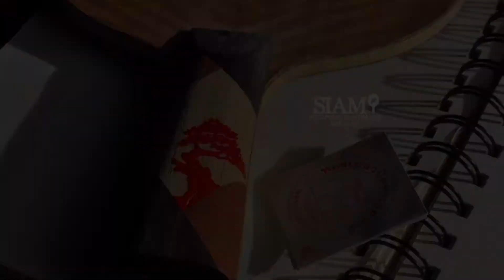Table tennis blade "Tharadol "-Special blade,8th Anniversary